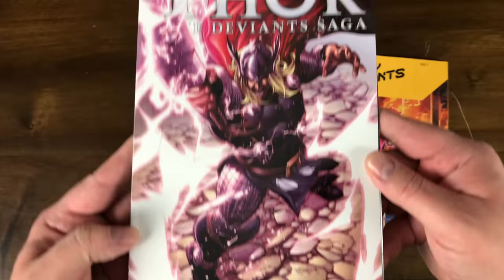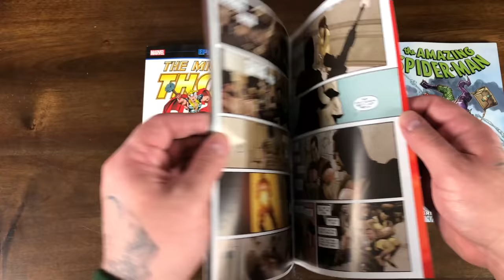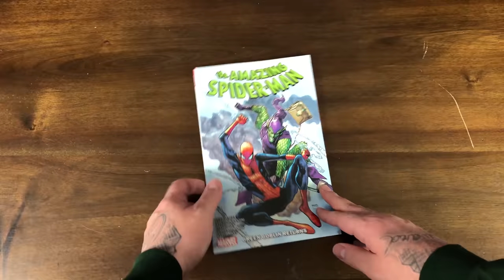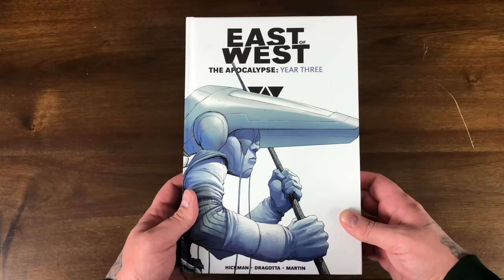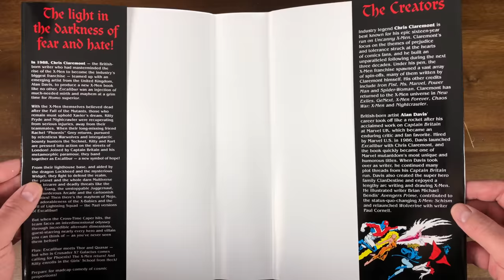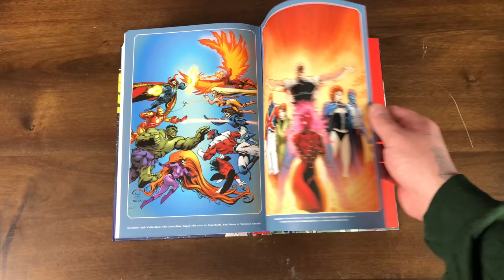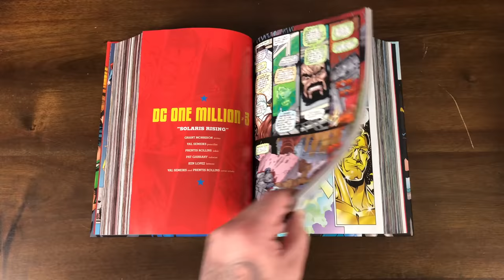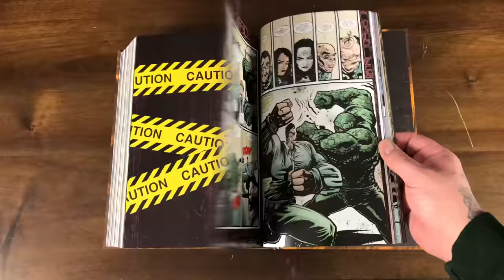Omnibus | Epic Collection | TPB HAUL! | Excalibur | Batman Road to No Man's Land | JLA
HUGE shout out to Marvel and Boom! Studios for the trades!

Let's take a look at the new Excaliur, JLA, and Batman Road to No Man's Land omnibus!

We also have volume 3 of East of West and 2 new Marvel Epic Collections!

CHEAP GRAPHIC NOVELS. Fast shipping. Secure packaging. Great customer service.

Also check out to see the wide variety of exclusive variants and merch. Code can be used more than once!

2301 N Zaragoza Rd Suite 103 Box 2